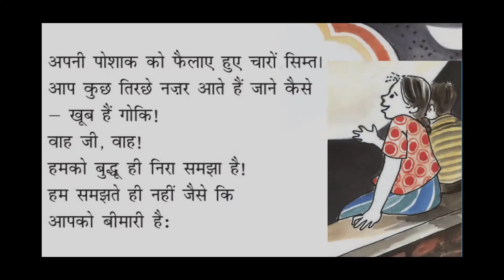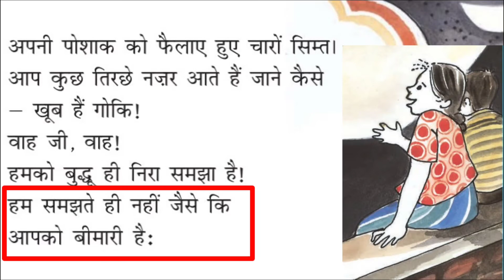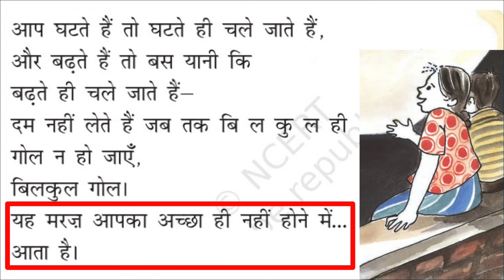चाँद से थोड़ी सी गप्पें || शमशेर बहादुर सिंह || कक्षा-6 || संपूर्ण व्याख्या || Hindi Chapter 4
Hindi cafe

Hindi cafe
Chand se thodi si gappe,
Chand se thodi si gappe poem in Hindi,
class 6 chapter 4 Chand se thodi si gappe,
Shamsher Bahadur Singh ki kavita Chand se thodi si gappe,
chapter 4 in Hindi class 6,
Chand se thodi si gappe Kavita ki sampurn vyakhya,
Chand se thodi si gappe poem complete explanation,
Chand se thodi si gappe poem in Hindi class 6,
Vasant bhag 1 ki kavita Chand se thodi si gappe,
class 6 Vasant bhag 1 chapter 4 in Hindi,
Chand se thodi si gappe Kavita ka bhavarth,
चांद से थोड़ी सी गप्पे,
चांद से थोड़ी सी गप्पे कविता हिंदी में,
कक्षा 6 पाठ 4 हिंदी में,
कक्षा 6 पाठ चार चांद से थोड़ी सी गप्पे,
कक्षा 6 वसंत भाग 1 पाठ 4 हिंदी में,
शमशेर बहादुर सिंह की कविता चांद से थोड़ी सी गप्पे,
पाठ 4 कक्षा 6 हिंदी,
चांद से थोड़ी सी गप्पे कविता की संपूर्ण व्याख्या,
चांद से थोड़ी सी गप्पे कविता की सरल व्याख्या,
चांद से थोड़ी सी गप्पे कविता का भावार्थ,
चांद से थोड़ी सी गप्पे कविता हिंदी में कक्षा 6,
कक्षा 6 की कविता चांद से थोड़ी सी गप्पे,
Hindi Cafe,
By Priyanka Choudhary,